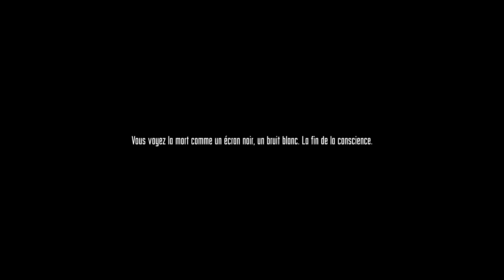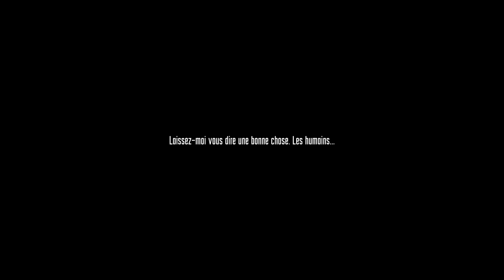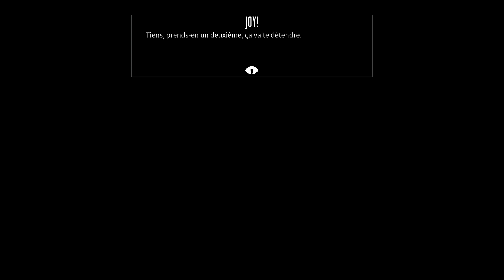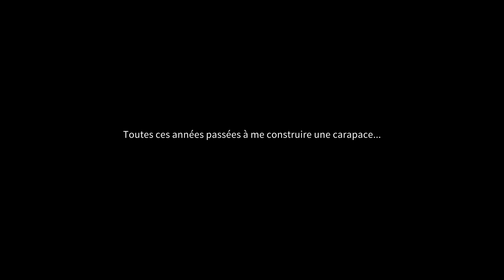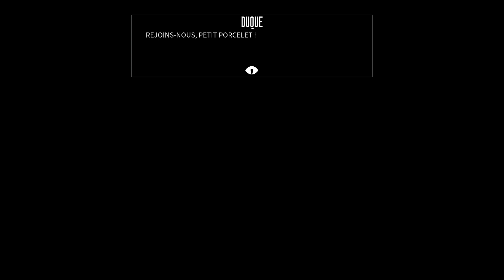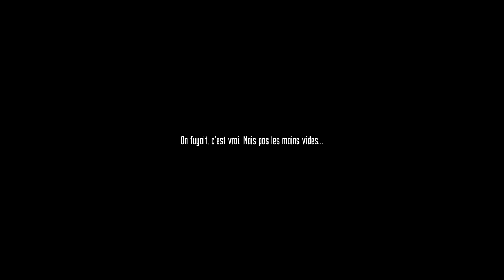Wolfstride [FR] #05 : Revanche et invitée surprise.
Dans ce RPG stylé, le sort de nos trois héros, ainsi que celui du monde entier, dépend de COMBATS DE MECHAS GÉANTS au tour par tour.
Améliorez votre machine pour affronter de nouveaux adversaires et acceptez divers boulots pour payer les factures.

Wolfstride est un jeu indépendant développé par le studio brésilien  OTA IMON Studios. Avec ses mélanges de styles et d'influences, il en résulte un jeu qui sort des sentiers battus.

Wolfstride est un RPG racontant l'histoire de trois anciens criminels à un point critique de leur vie.
Ayant hérité d'un vieux mécha baptisé Cowboy, ils se réunissent pour participer au championnat le plus prestigieux du monde : l'Ultimate Golden God.
Chaque membre de l'équipe apporte sa propre expertise pour se préparer au mieux à affronter les plus redoutables adversaires.
Entre Duque le mécano, Knife Leopard le pilote et Dominic Shade l'homme à tout faire, le groupe est paré à toutes les éventualités...

Jusqu'à ce que leur simple objectif de faire de l'argent cède la place à une profonde et intense réflexion sur leurs vies, leurs choix passés et leur inévitable destin.
Le hangar est le domaine de Duque. Mais réparer le Cowboy entre deux combats n'est qu'un début.
Changez ses modules, installez des améliorations et ajoutez de nouvelles armes pour le rendre plus fort et mettre au point la configuration idéale pour chaque nouvel adversaire.